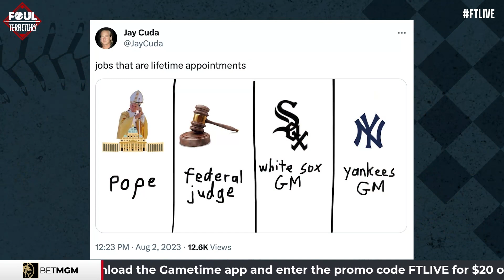Who were the winners and losers of the MLB trade deadline? | Foul Territory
The MLB trade deadline has passed and now that the dust has settled, teams are ready to make a run for a title or stock up for the future. The guys of FTLive discuss who won and lost the deadline, who got better, and who got worse.